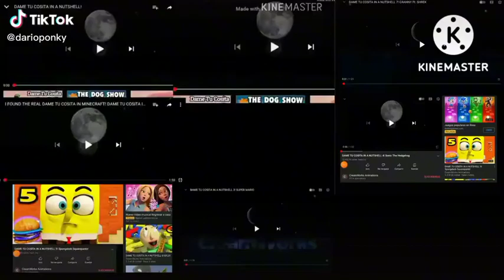dame tu cosita in a nusthell comparison